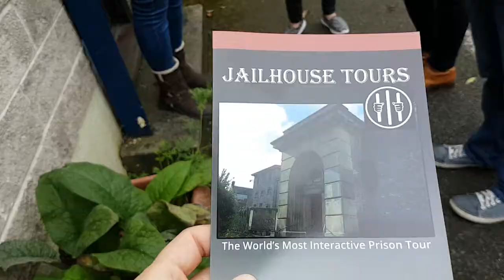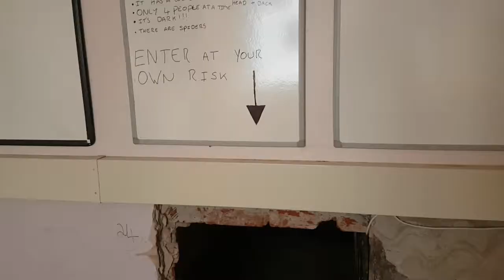Shepton Mallet jail...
A trip with our good friends, having a nose around a disused prison with some dodgy footage  (sorry) ...